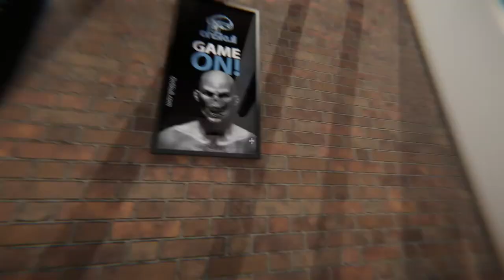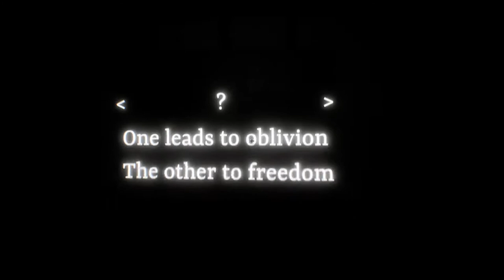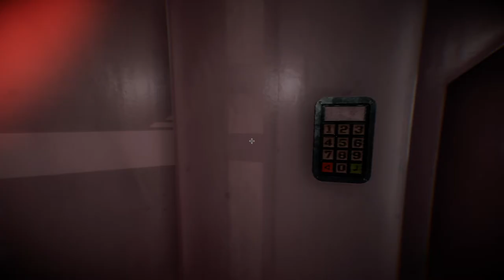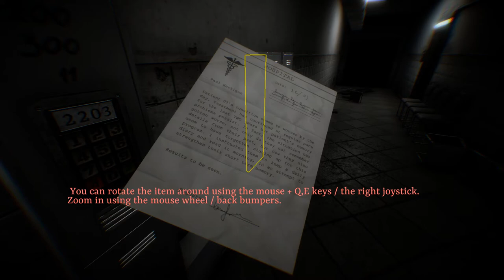Live Replay - Tales of Escape w/Digital Monk & Orange Dugong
Whatever I happen to be playing at the moment.